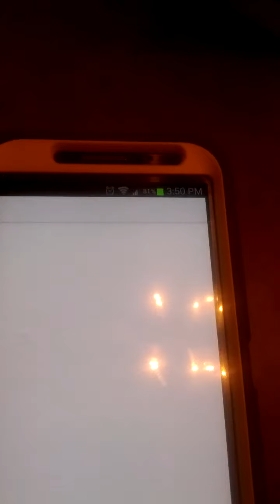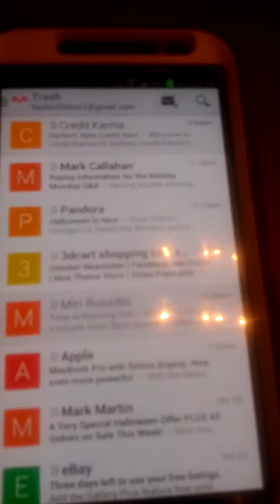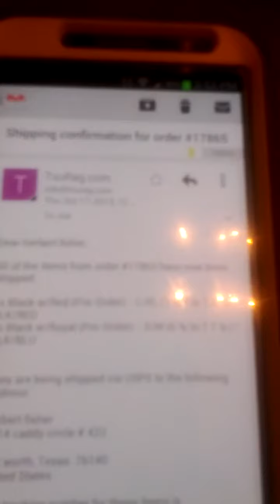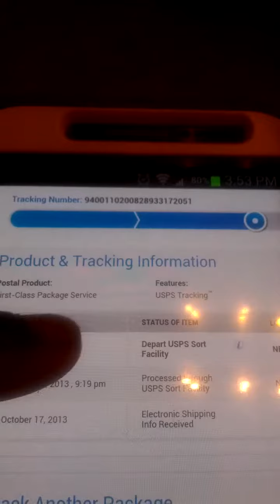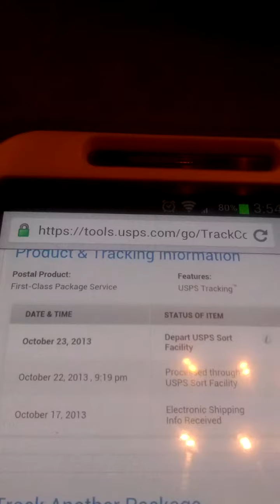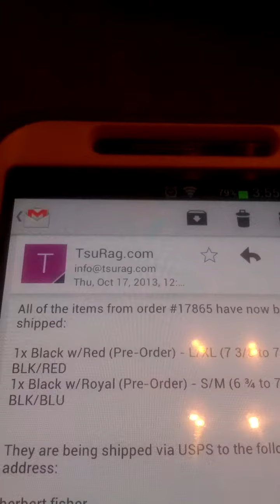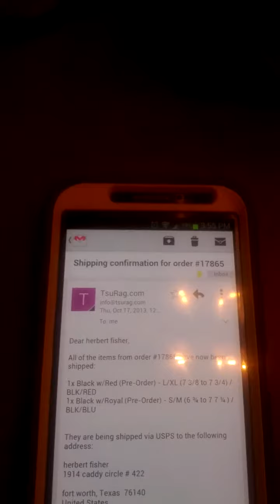Tsurag review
Tsurag order and shipping process sucks